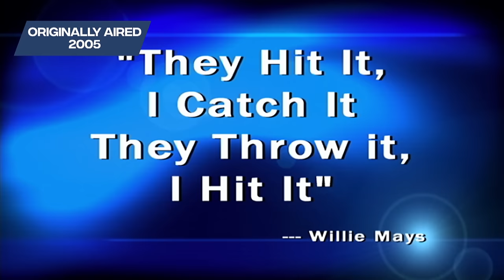Willie Mays Joins the Tim McCarver Show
Willie Mays, often regarded as one of the greatest baseball players of all time, enjoyed an illustrious career that spanned over two decades from 1951 to 1973. He was a 24-time All-Star, a 12-time Gold Glove Award winner, and a two-time National League MVP (1954 and 1965).

He ranks fifth on the all-time home run list with 660, and his 338 stolen bases demonstrate his speed on the base paths. Mays consistently boasted a high batting average, finishing his career with a .302 mark. As a Black player during the era of racial segregation in baseball, Mays became a symbol of breaking barriers and inspiring generations of African-American players.

His acrobatic catches in center field, known as "The Catch" during the 1954 World Series, are still considered some of the greatest defensive plays in baseball history. Mays' impact transcended the game itself, making him an enduring icon and a beloved figure in the world of sports. Willie Mays was inducted into the Baseball Hall of Fame in 1979, cementing his status as a legend in the annals of baseball history.